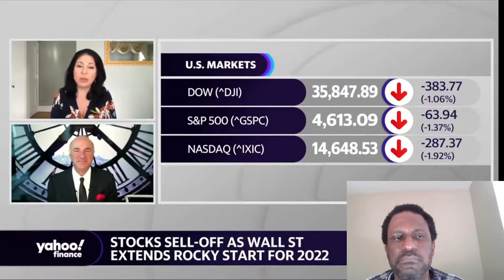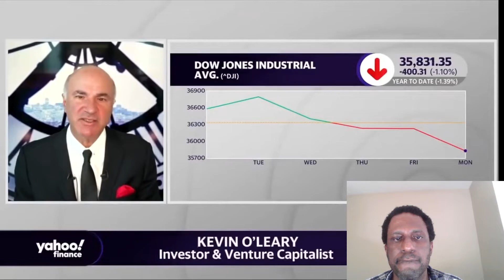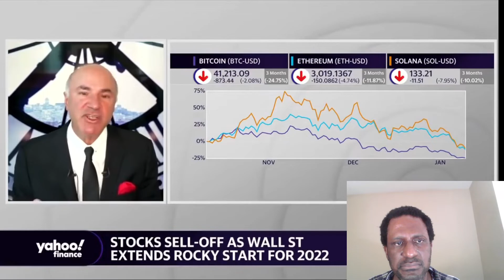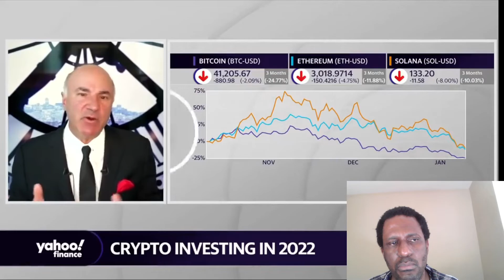Kevin O'Leary Explains To Us Why We Should Be Comfortable Investing In Crypto